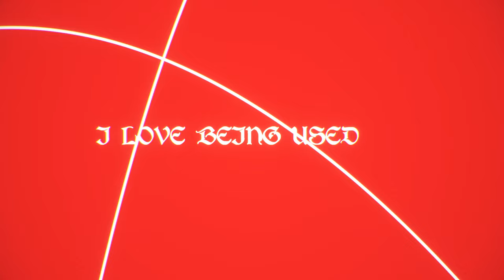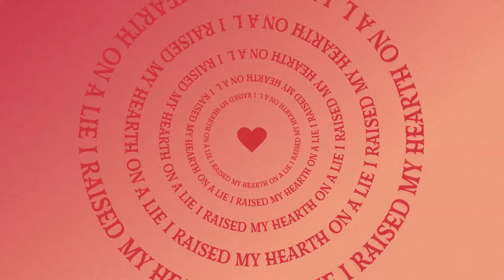ANGEL DUST SONG | "LEASH" | ORICADIA FT. BEN SCHULLER [HAZBIN HOTEL]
ORICADIA ft. Ben Schuller - Leash (Angel Dust)

==CREDITS==
(prod. ​⁠Matthew May)
Trumpets/Additional Production: @KadeshFlow
Mixed: @JohnaldMusic
Mastered: @Daddyphatsnaps
Vocal Tuning: @JohnaldMusic

Additional Vocals: @stargirlkyu

Video Editor: X-ray Studios

Special Thanks to: Fabvl